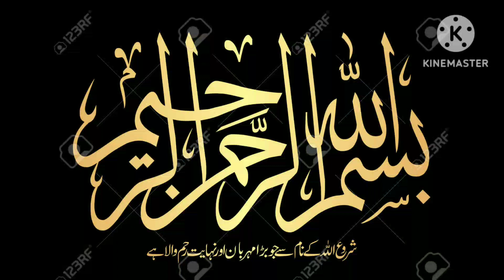Eid special #2023 Nwe Embroidery party wear sute idiyaj l panjabi Embroidery ll kadhai Wale sute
Eid special #2023 Nwe Embroidery party wear sute idiyaj l panjabi Embroidery ll kadhai Wale suteNayra Cut kurti डिजाईन ll नायर कट कुर्ती कलेक्शन ‎@KzingCreations  @DIJAINIG KHAJANA#nayra

Topic cover!

new stayl Nayera cut kurti
nayara kurti Top 15 # Nayara cut kurti Dijain // new dijainar kurti #2023 staylish ‎@KzingCreations

Hi friends Aaj ham aapke liye bahut hi khubsurat eid special embroidery design party wear sute ka collection lai hu aapko ek bhi pasand aaye to like jaroor karna aap ka like hamko bahut at deta hai please agar chainal pe naye hai to subscribe jaroor kare#2023  ka Dijainar Garara ll Different Garara sute 2023 ll 2023 ka Faishon Trending#Gararasute
#2023 ka  Garara
2023ka Faishon garara Dress#2023 Eid Special
eid special #2023 trending dijain sute
capri sute
pakistanisute#2023 🔥 staylish s #2023 ki Dulhan

Topic cover ;
Eid ka new dress 2023
Nayera cut sute
2023 Faishon dress
nayara
nayara cut dress
letest trending Braidel Lahnga colours combination2023
braidel Lahnga dijains 2023
indiyan wedding lahnga
Lahnga dijains
लहंगा चोलीsute
लहंगा डिजाइन
डिजाइनर लहंगा
nayra cut dress
eid ka New dress
nayra cut sute
mastani Lahnga
nayra kurti
nayra kurti
Most papular panjabi patiyala salwar kameez dijainar idiyaj for girls sute ‎@KzingCreations panjabisutiparfect fiting Wale panjabi sute Dijains salwar sute/treditional panjabi sute @swEetshaNu#sute2023 Trending Garara Sharara sute Haldi (ubtan) special yellow 💛 panjabi grarara ‎@KzingCreations Unique ♥️ Red sute Dijains 2023 /Red panjabi sute Dijains Letest F‎@KzingCreations  ‎@sabaKajahaan 2023 Ka New Faishon /Panjabi फैशन ट्रेडिसनल पंजाबी सूट letest सलवार कमीज ‎@KzingCreations 20+ sleeve Dijainains /new Collection trending blaoj sleeve Dijainains model dlaoj sleeve r#dijainar salwar
dijainar gaon